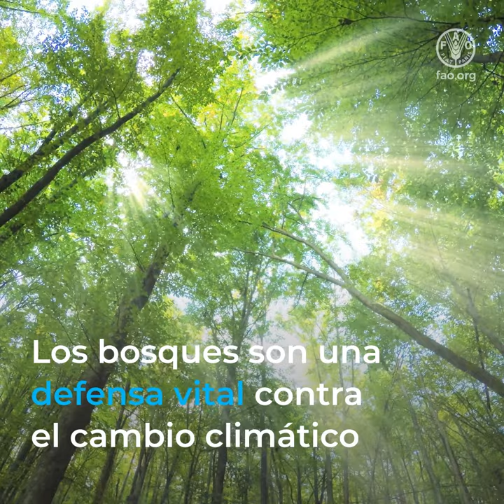El estado de los bosques del mundo 2022: Recuperación verde crear economías inclusivas y sostenibles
Los bosques son una defensa vital contra el cambio climático y la pérdida de biodiversidad y, al mismo tiempo, proporcionan medios de vida a millones de personas en todo el mundo.

Pero están amenazados. En los últimos 30 años, los bosques han perdido una superficie más grande que Argelia y Libia juntas.

El último informe de la FAO sobre El estado de los bosques del mundo identifica tres vías que pueden conservar los bosques y, al mismo tiempo, la recuperación ambiental y económica: detener la deforestación; restaurar los bosques degradados; y utilizar de manera sostenible los recursos forestales para construir economías locales resilientes.